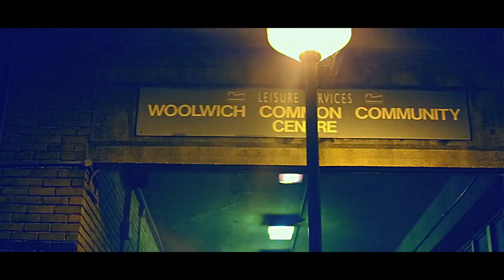CGM - Stainer, Argz, Leeboi & H Money - Its A Turnout | Link Up TV